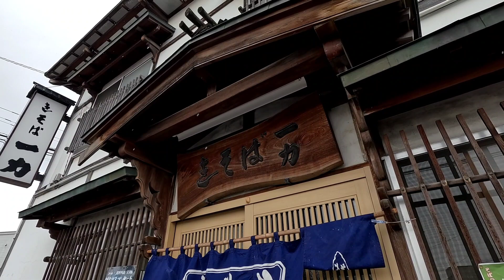一力 弘前市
青森県弘前市の一力さんに行ってきました。
芸人のシソンヌのじろうさんの実家だそうです。